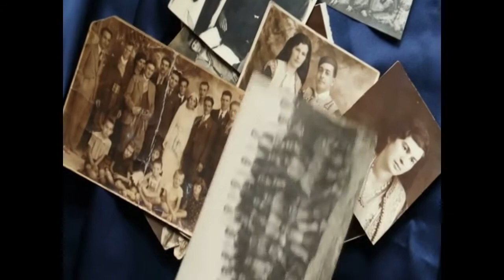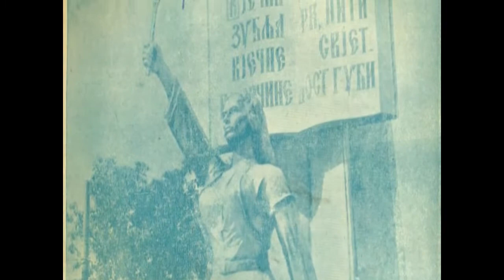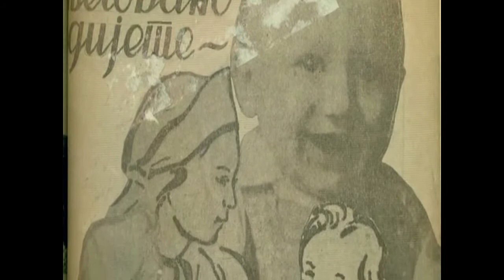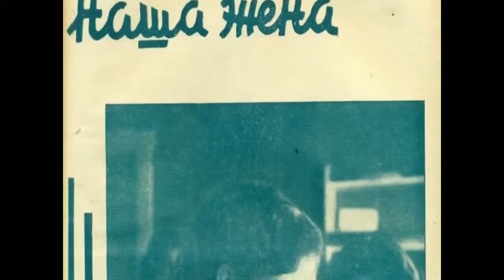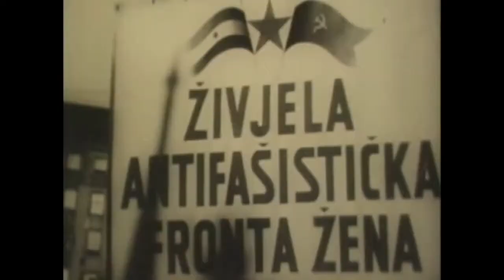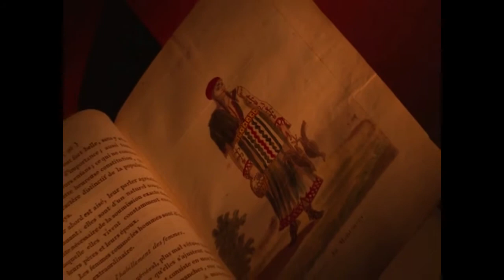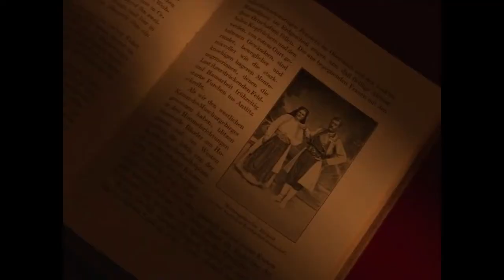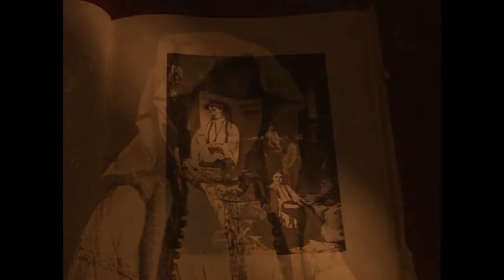— CRNOGORKE U PROŠLOSTI